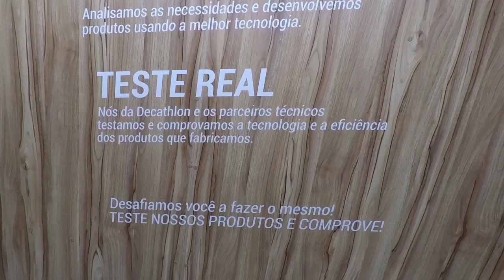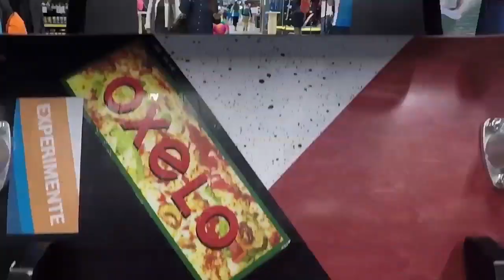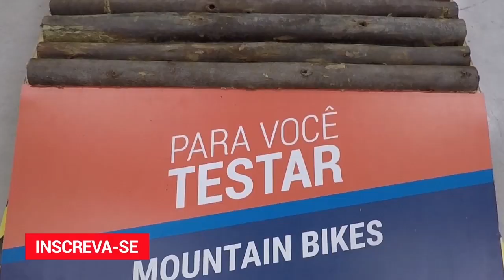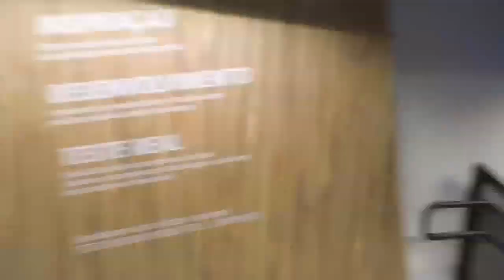Inauguração da DECATHLON PAULISTA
Fala galera! Fui convidado para conhecer em primeira mão a nova Decathlon Paulista. Compareci ao evento no dia 5 de junho. E é claro que deveria sair um vídeo sobre a inauguração da nova loja da Decathlon!

Vale a pena conferir a Decathlon Paulista! Com um espaço de mais de 2.5 mil m2, a nova Decathlon Brasil está localizada no coração de São Paulo, na Avenida Paulista, 854, no subsolo do Shopping Top Center, ao lado do prédio da Gazeta e próximo do Metrô Brigadeiro.

Além de situar na principal avenida da América Latina, a Decathlon Paulista possui uma disposição diferenciada de produtos e um atendimento com especialistas do esporte, os SPORT LEADERS, que propicia uma interação de atleta para atleta, tudo para que a experiência do cliente na Decathlon Paulista seja única.

Você, amante do esporte, tem que conferir a Decathlon Paulista. Ela está sensacional e tenho certeza que você amará!

Ah! E não se esqueça de usar a hashtag da Decathlon SouEsportista !

Gostaria de agradecer a Agência Edelman e a Decathlon Paulista pelo convite e recepção. Foi tudo pensado com muito carinho, tudo para atender os apaixonados por esporte! Muito obrigado!